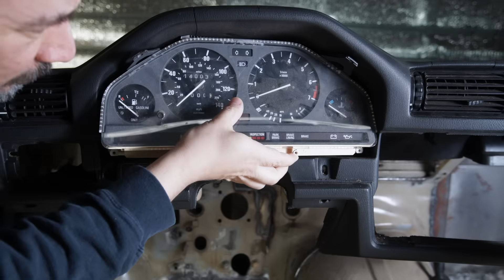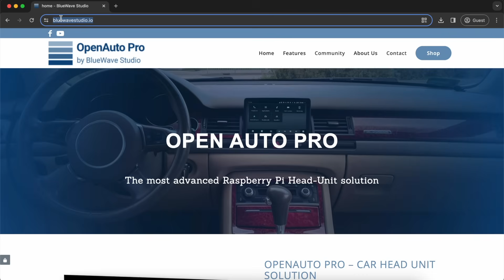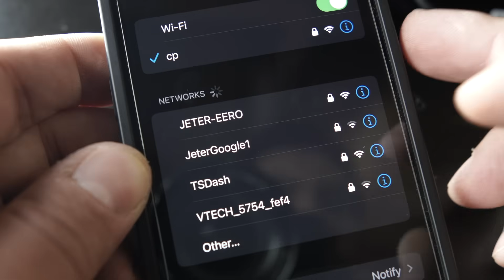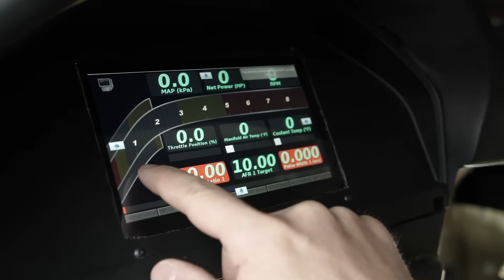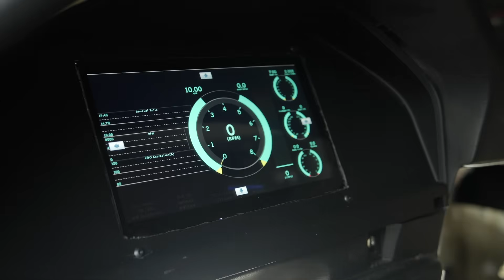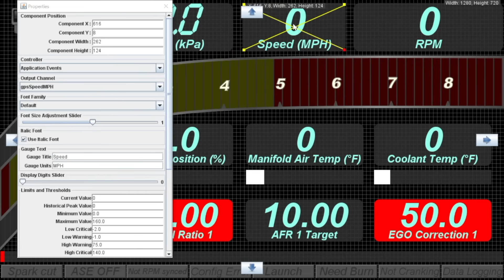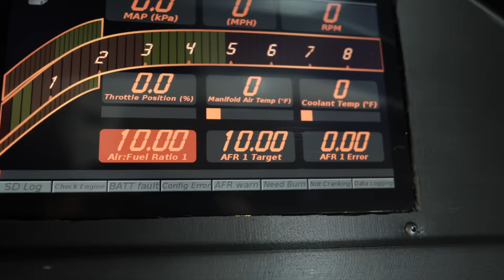Transform Your Digital Dash with the Power of a Raspberry Pi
For years I always wanted to build my very own custom designed car parts, but trying to find the right resources focused on automotive was impossible. After months of trial and error, I finally came up with a simple system to build custom one-of-a-kind car parts. Now I'm sharing the entire process, making every custom design FREE to download, and then some.

AND if you have ANY question, send em in the comments. I read and reply to ALL questions...

We assume no liability for anything you choose to do to your home, car, or self after watching one of our videos. Working on your home, car, or self and using any information from these videos should be done at your own risk.

00:00 Intro 3D Printed e30 Cluster
02:34 Downloading Raspberry Pi Digital Dashboard Software
04:44 How to Stylize Tuner Studio TSDash